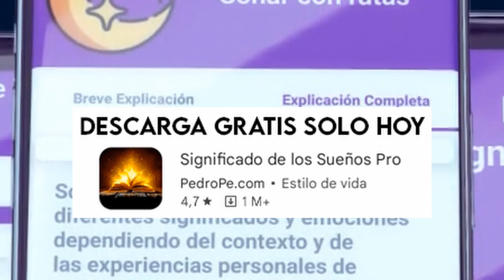🪳 Que Significa Soñar Con CUCARACHAS 🪳 - Descubre la Interpretación de soñar con las CUCARACHAS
¡Bienvenidos a mi canal! En este emocionante video, exploraremos el apasionante mundo de los sueños y nos adentraremos en el significado de soñar con cucarachas.

¿Alguna vez te has preguntado por qué estas pequeñas insecto aparecen en tus sueños? ¿Qué mensaje o simbolismo podrían estar tratando de transmitirte? ¡No busques más! Te invito a un viaje de introspección y conocimiento mientras desentrañamos los misterios de este curioso sueño.

Las cucarachas, a menudo asociadas con la suciedad y la repulsión, han sido interpretadas de diversas maneras en el ámbito onírico. En este video, exploraremos algunas de las interpretaciones y analizaremos cómo la presencia de cucarachas en tus sueños podría estar relacionada con aspectos clave de nuestras vidas, como los miedos, las preocupaciones, la necesidad de limpieza emocional o la sensación de invasión en nuestra privacidad.

Prepárate para sumergirte en un mundo de metáforas y simbolismos mientras compartimos experiencias, anécdotas y teorías sobre el significado de soñar con cucarachas. A lo largo de este recorrido, obtendrás valiosos consejos sobre cómo interpretar tus sueños de manera más profunda y cómo aplicar esos conocimientos en tu vida cotidiana.

Me encantaría conocer tus experiencias personales con sueños de cucarachas y responder a tus inquietudes. Si este contenido te ha resultado interesante, no dudes en darle un "Me gusta" y compartirlo con tus amigos para que ellos también puedan descubrir el fascinante mundo de los sueños.

¡Espero que esta descripción sea útil para promocionar tu video! ¡Buena suerte con tu canal y tu contenido! 🎥🎉

DESCAGA LA APLICACIÓN DE LOS SIGNIFICADOS DE LOS SUEÑOS